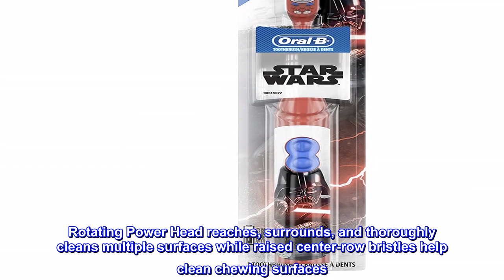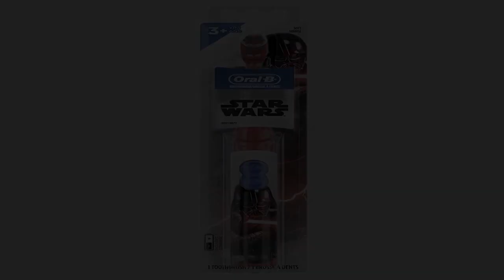Great product - Oral-B Kids Battery Power Electric Toothbrush Featuring Disney's STAR WARS for Chil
Great product -  Oral-B Kids Battery Power Electric Toothbrush Featuring Disney's STAR WARS for Children and Toddlers

Oral-B Kids Battery Power Electric Toothbrush Featuring Disney's STAR WARS for Children and Toddlers age 3+, Soft (Characters May Vary)
Rotating Power Head reaches, surrounds, and thoroughly cleans multiple surfaces while raised center-row bristles help clean chewing surfaces. Battery Operated (Best with Polaroid AA Batteries)
Extra-soft bristles clean as gently as a soft manual brush. Bristle material - nylon
Kids brush 100% longer with the Disney Magic Timer by Oral-B
Use with Crest Kid’s Toothpaste featuring Disney's STAR WARS characters
Characters and color may vary: Orders may receive Yoda (Color: Green), Darth Vader (Color: Red), or Stormtrooper (Color: Red)
The Oral-B Kid’s Battery Powered Toothbrush is the perfect battery powered toothbrush for your own little Jedi. At this stage of their evolving oral health, kids will lose some baby teeth as their permanent teeth start to grow. This toothbrush is an advanced children’s toothbrush with the added benefits of battery power to help them get the most out of their brushing routine. Best of all, this battery powered toothbrush is compatible with the interactive Disney MagicTimer App by Oral-B to help your kids brush for a dentist-recommended 2 minutes.
good
Children are interested. The batteries last for a very long time. I don't even know what they are. Have taken dozens already. All friends as gifts. Children are interested in brushing their teeth.